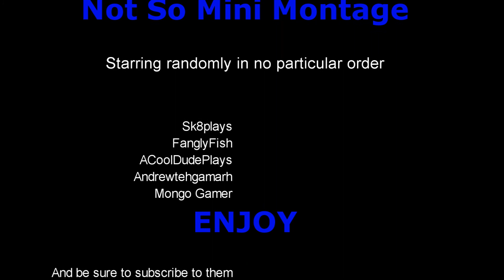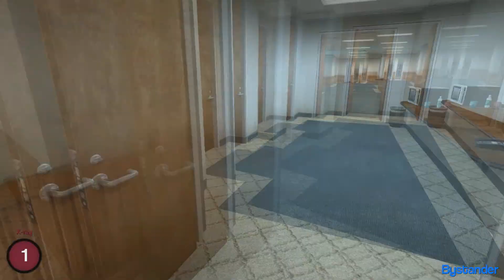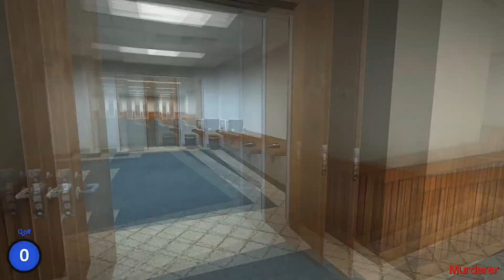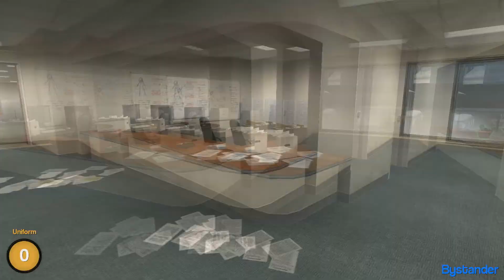Bromance Gaming: Not So Mini Montage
We played some Gmod, Speed Runners, and Just Cause 2